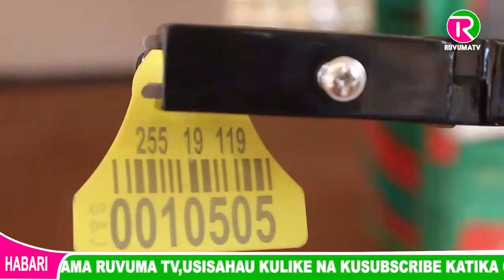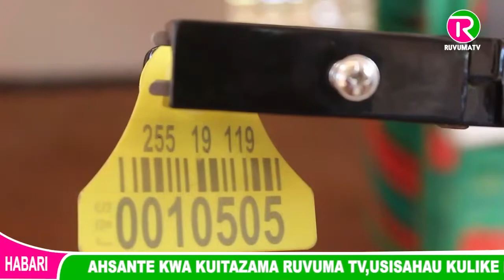WIZARA YA MIFUGO YAFANYA MAFUNZO NA UHAMASISHAJI ZOEZI LA UTAMBUZI NA USAJILI WA MIFUGO MKOANI RUVUM